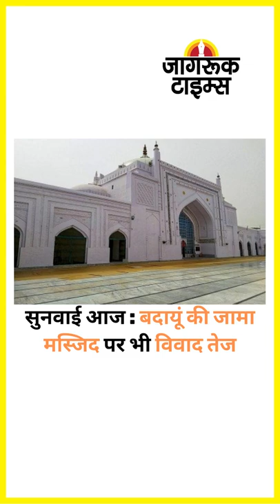JAGRUK TV : SUPER FAST NEWS 15.09.2022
लखीमपुर : मां के सामने दो बेटियों ले गए, मार कर टांगा

लखीमपुर : दुष्कर्म के बाद की गई दोनों बहनों की हत्या

लखीमपुर : छोटू, जुनैद, सुहेल समेत छह आरोपी गिरफ्तार

गुरू ग्रंथ साहिब लेकर आ रहे सिखों को तालिबान ने रोका

कनाडा : स्वीमीनारायण मंदिर में तोड़फोड़, बढ़ा आक्रोश

झारखंड में एससी-एसटी-ओबीसी के लिए बढ़ा रिजर्वेशन

बिहार-यूपी-उत्तराखंड में 17 सितंबर तक बारिश का अलर्ट

सुनवाई आज : बदायूं की जामा मस्जिद पर भी विवाद तेज

शेयर मार्केट में आज फिर तेजी, सेंसेक्स 329 अंक चढ़ा

फिच ने चालू वित्त वर्ष का जीडीपी दर का अनुमान घटाया

6422 नए कोरोना संक्रमित, संक्रमण दर दो फीसदी पार

आंध्र प्रदेश में 5.47 करोड़ की शराब पर चला बुलडोजर

मंकीपॉक्स से मृत युवक में मिला वायरस का ए.2 स्वरूप

प्रवर्तन निदेशालय का पेटीएम व पेयू के परिसरों पर छापा